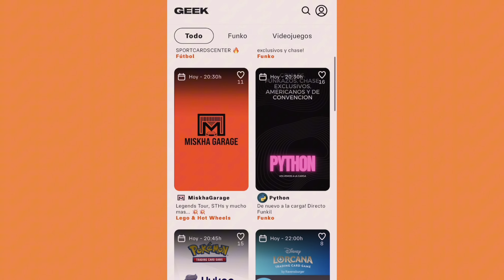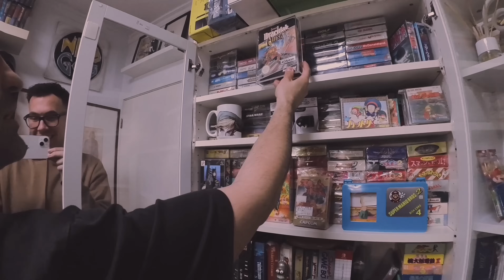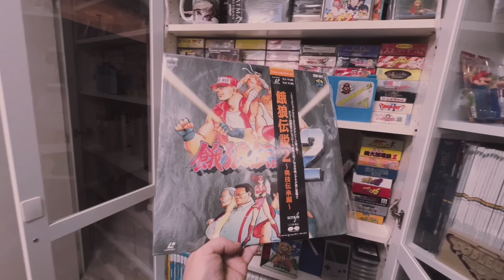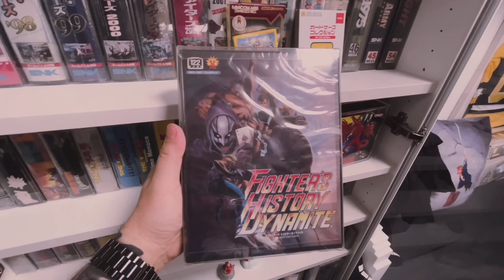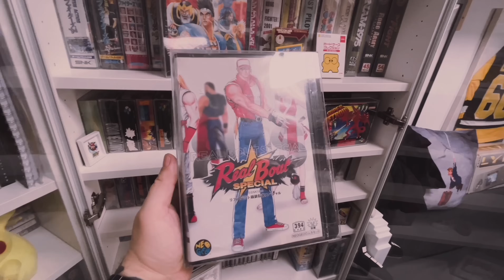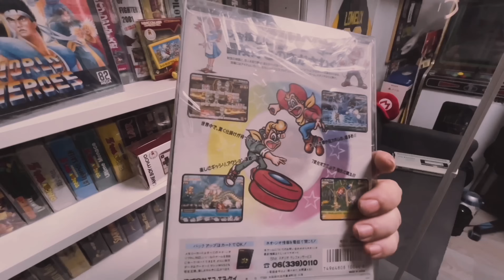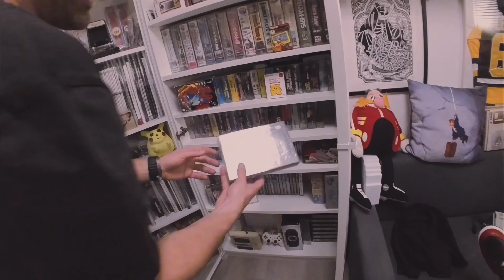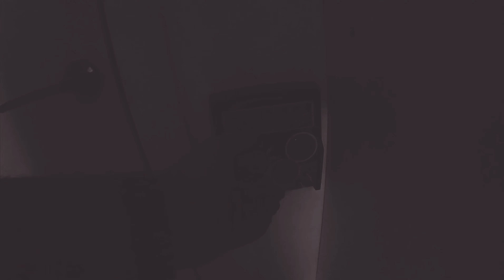ESTA COLECCIÓN de NEOGEO te HARÁ DESEARLA y TOCAR....🤑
Visitamos la coleccion de @dobleuve una impresionante coleccion en todos los sentidos pero la de neogeo me dejo BABEANDO

DIRECTOS SUBASTAS GEEK
world viceous
Carrer de Vallfogona 14, 08012 Barcelona
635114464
Pista: Epic Trailer Cinematic Orchestra (música sin derechos de autor) de MokkaMusic / Destiny